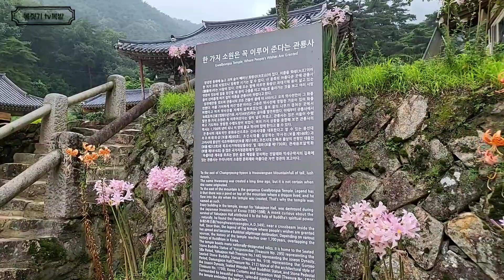창녕 관룡사(觀龍寺)_비와 함께하는 산사 복밭나들이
대한불교조계종 제15교구의 본사인 통도사(通度寺)의 말사이다.
신라 8대사찰의 하나
394년(내물왕 39)에 창건되었다고 하나 확실하지는 않다.

대웅전(보물 212호)과 약사전(藥師殿, 보물 146호)을 비롯하여 석조 여래좌상(石造如來坐像, 보물 519호)과 약사전 3층석탑(지방유형문화재 11호), 용선대(龍船臺) 석조 석가여래좌상(보물 295호) 등이 있다